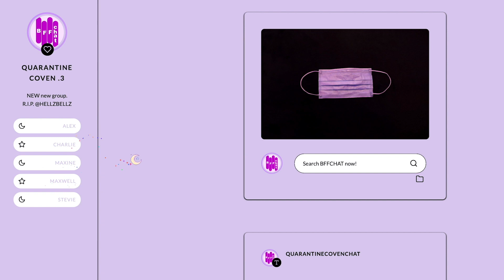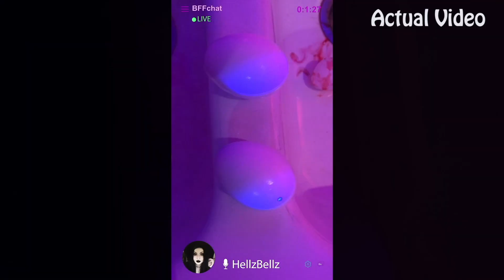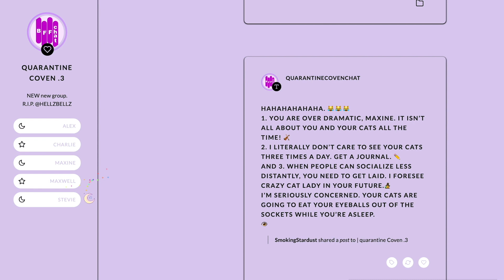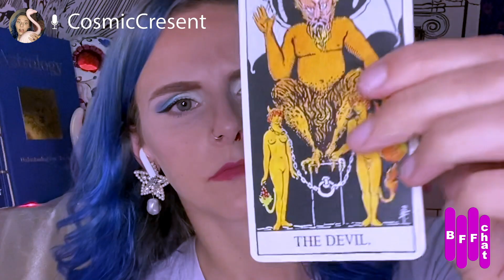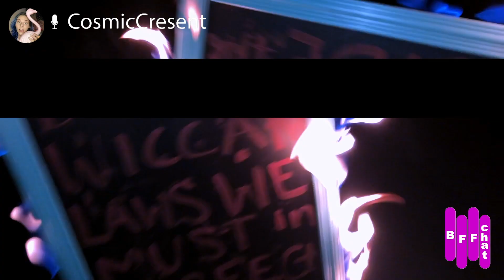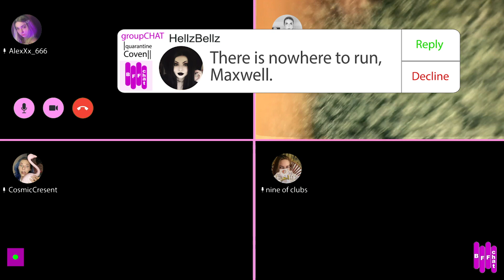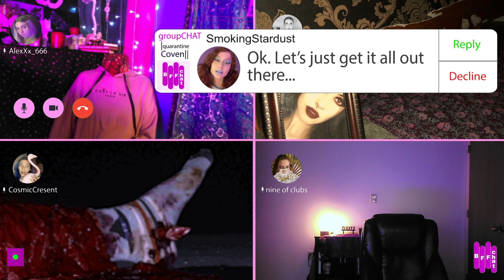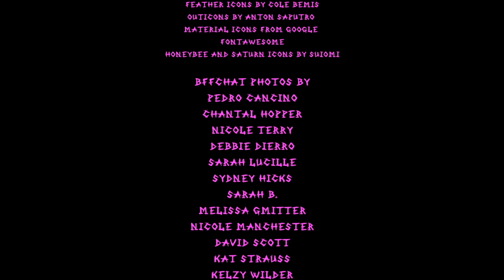Hexed | Horror Short Film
Witches don't wait for karma.
In collaboration with The NoSleep Podcast!

A year after the death of their friend, a coven of witches point fingers at each other as they try to narrow down who's out to get them... or what.

Jessica McEvoy
Meganne Kocher
Tarae McQueen
Jessica Munday
Molly Souza
with
Violet Beringer
Olivia White
and Ghostly Deetz

Written by Meganne Kocher
Directed and Edited by Michael Davis
Produced by Michael Davis and Olivia White
Original Score by Brandon Boone
A Creepypizza Film
in collaboration with @nosleeppodcast